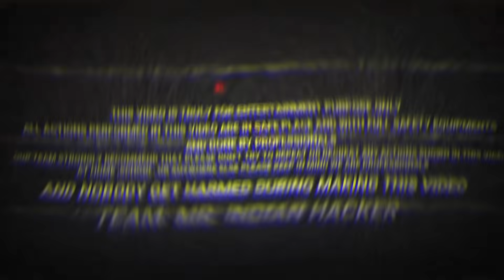Rocket Chakri Car 100% Work - Top Awesome Diwali Experiment